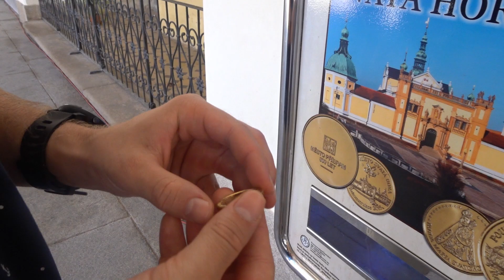Příbram - Czech Republic